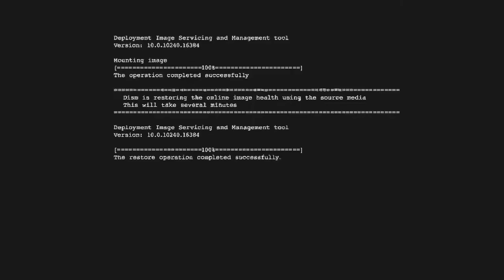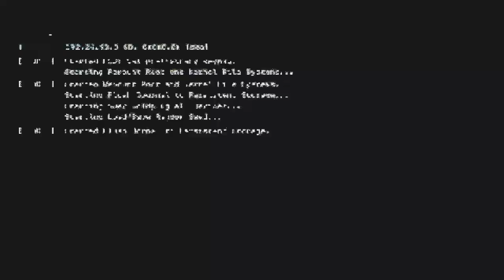Watch_Dogs®2* marcus killing spree p3